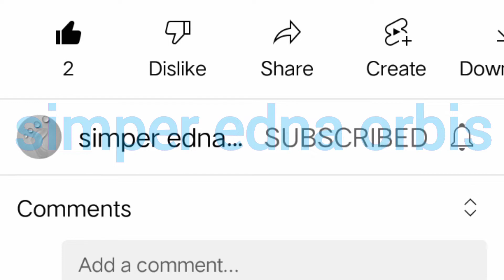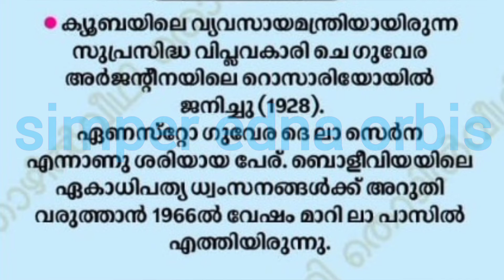Details of June 14th in History